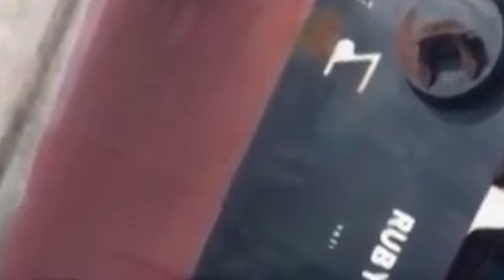khih bitar ki shipai america